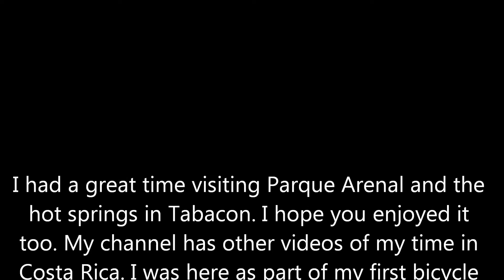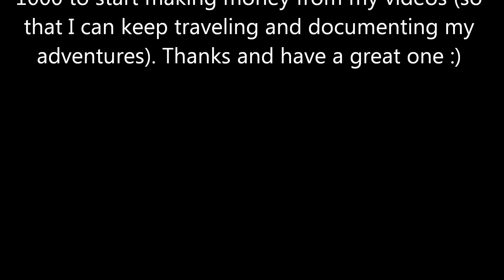Hiking with Parque Arenal's Flora & Fauna + Free Hot Springs ! Near La Fortuna, Costa Rica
Hiking with Parque Arenal's Flora & Fauna + Free Hot Springs ! One of the best things to do or things to see in La Fortuna, Costa Rica. A great place to enjoy Costa Rica's flora and fauna (plants, trees, birds, bugs and other animals).